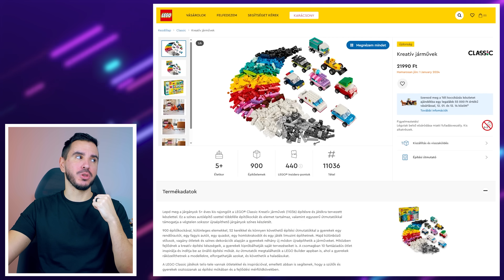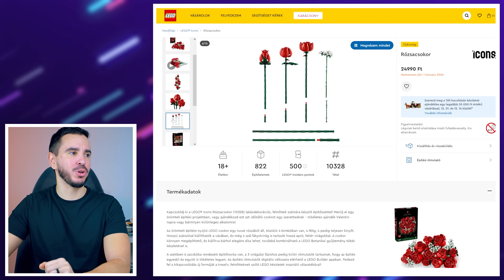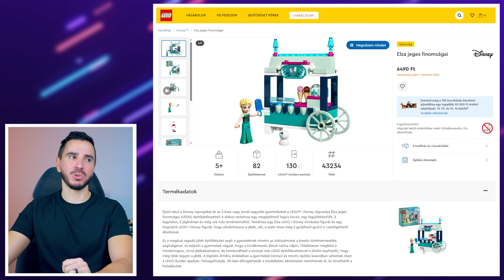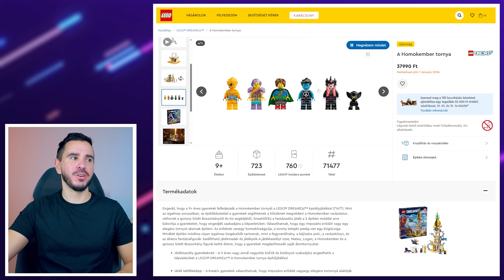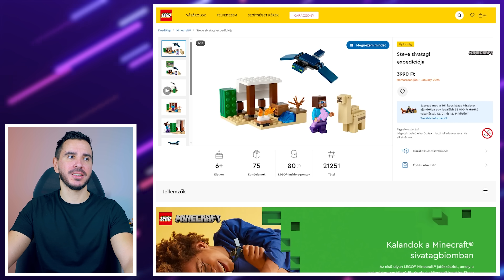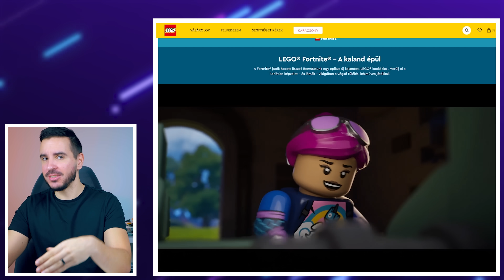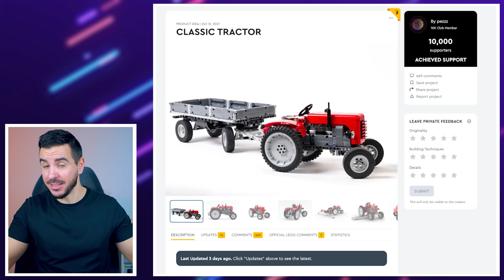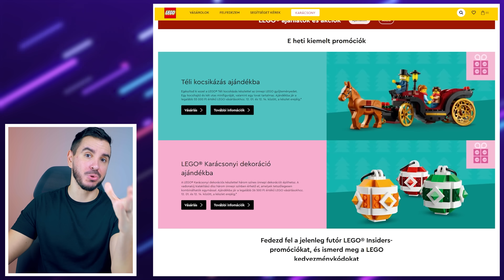Heti LEGO Hírek ep.226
Megérkezett az építsd fel! MERCH!
Vegyél LEGO-t! (nem muszáj ezt, csak használd ezt a linket)
Ne feledd, akár csatornatag is lehetsz!
Időbélyegek:
0:00 Bevezető
0:29 Classic
1:28 Virágok
2:36 Disney
3:40 Dreamzzz
6:04 Minecraft
6:43 Sonic és egyéb
8:07 Fortnite
9:12 Ideas
10:58 Akciók
12:22 Ajánló